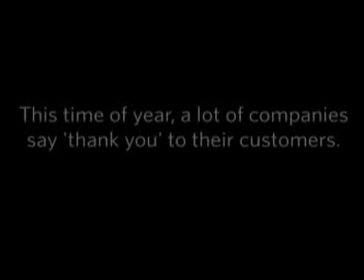Thank you...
SSS